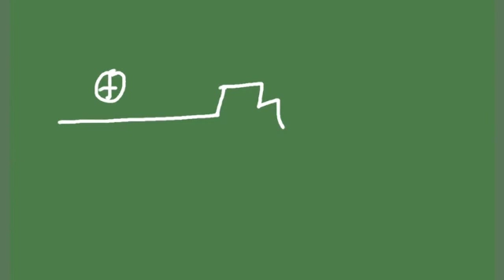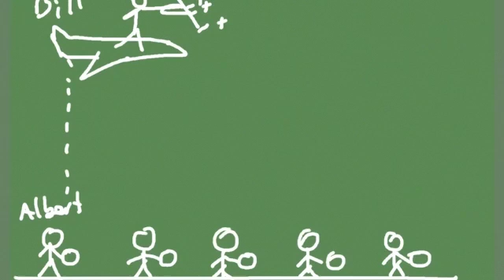EM&Relativity-2-Time Dilation From Forces Between Charges.m4v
A short and simple introduction to relativity using electromagnetism.